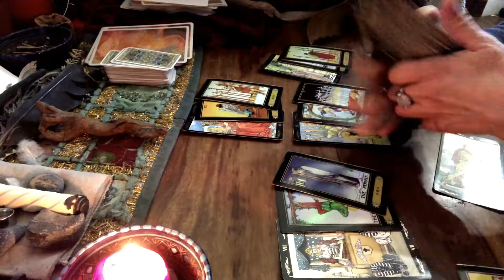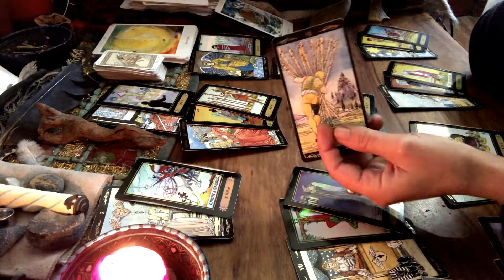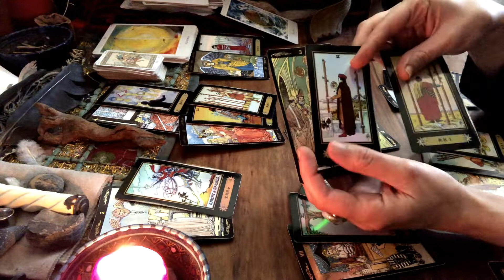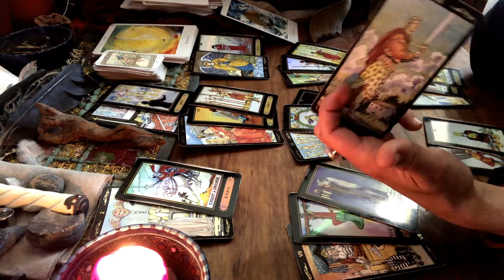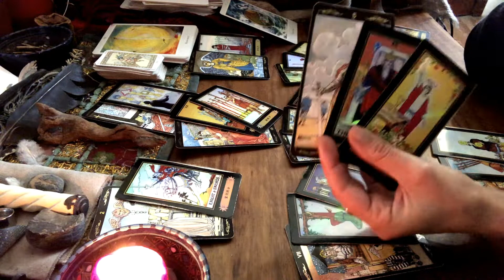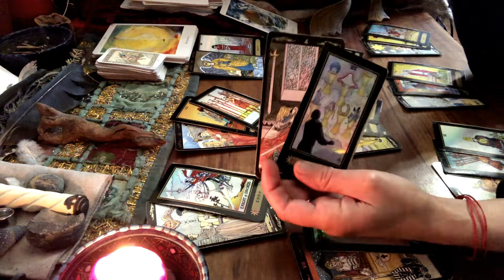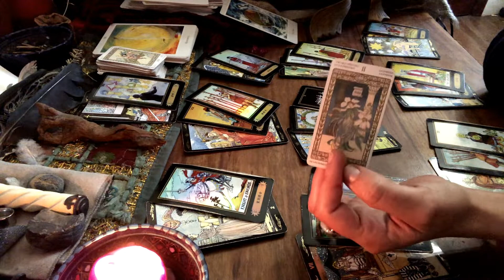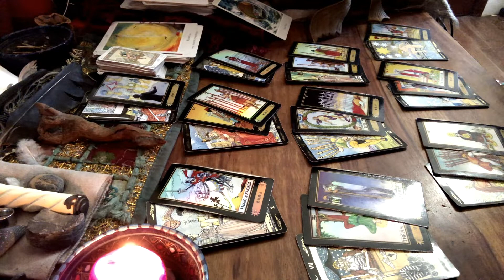POISSON DECEMBRE 2020 🎁🌟🎄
Guidance du mois de DECEMBRE 2020 pour les signes des POISSONS.

Pour vos demandes ou interrogations privées, n'hésitez pas à me contacter

Pour voir les petites guidances du quotidien, clins d'oeil et reflexions